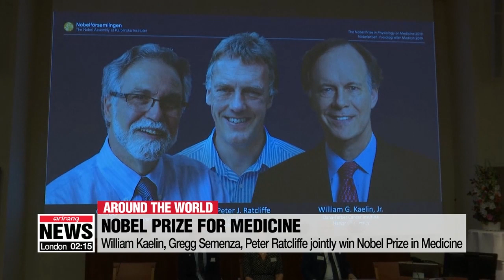William Kaelin, Gregg Semenza, Peter Ratcliffe jointly win Nobel Prize in Medicine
노벨 생리의학상, 美케일린 등 3명…"세포의 산소이용 연구"
  Two U.S. scientists and a British scientist have won this year's Nobel Prize in Medicine for discovering how the body's cells sense and react to oxygen levels.
Their research has been honored for paving the way for new strategies to fight diseases, including cancer.
  This year's Nobel Prize in Medicine has been jointly awarded to three scientists for pioneering research into how human cells sense and respond to changes in oxygen levels.
The 2019 medicine laureates are William Kaelin and Gregg Semenza from the U.S.,... and Peter Ratcliffe from the UK.
The Nobel committee said their discoveries paved the way for "promising new strategies to fight anemia, cancer and many other diseases."

"The Nobel Assembly at Karolinska Institute has today decided to award the 2019 Nobel Prize in Physiology or Medicine, jointly to William Kaelin, Sir Peter J. Ratcliffe and Gregg Semenza, for their discoveries of how cells sense and adapt to oxygen availability."

The committee explained the trio's work has greatly expanded knowledge of how physiological responses make life possible,... adding such a response is key to many things, including producing red blood cells and fine-tuning the immune system.
  The Nobel Committee also added the scientists are now focused on developing drugs that can treat diseases by either activating or blocking the body's oxygen-sensing machinery.
  The winners will share the 918-thousand U.S. dollars cash prize between the three of them.